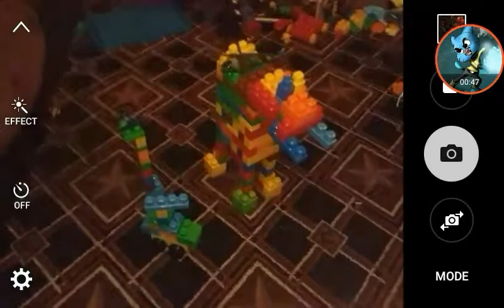Star Wars drone build (2015)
I built this by myselve took me nearly 20 minutes my time was 19 minutes 49 seconds It was easy to build.